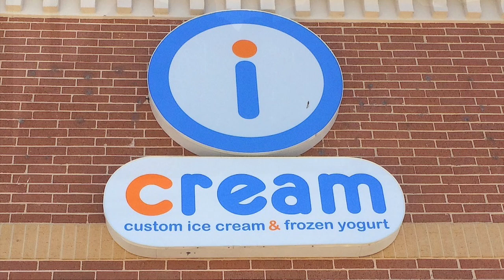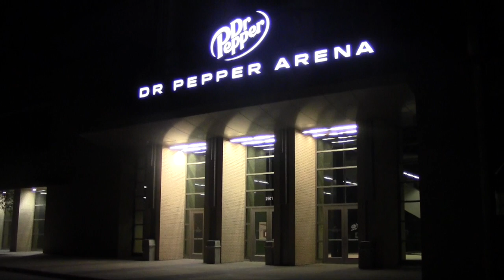October 26 Daily Update